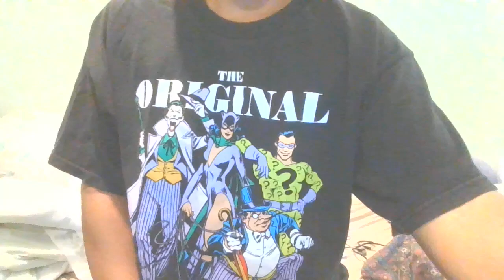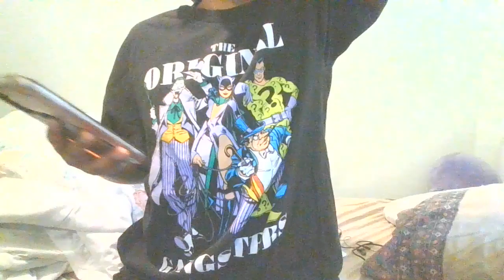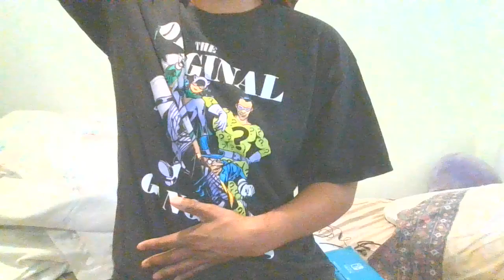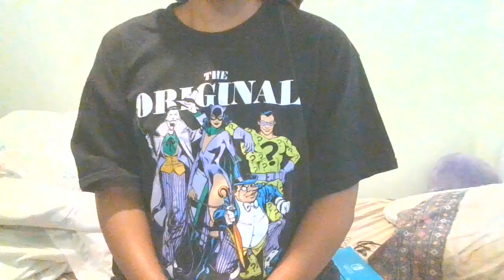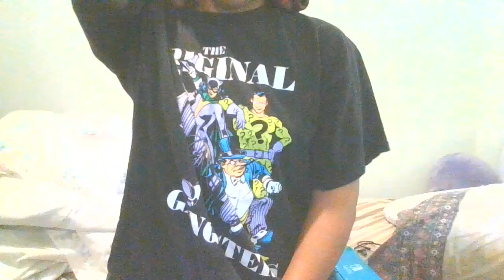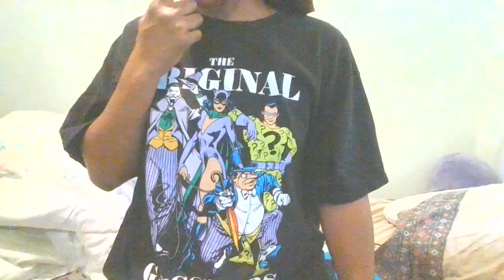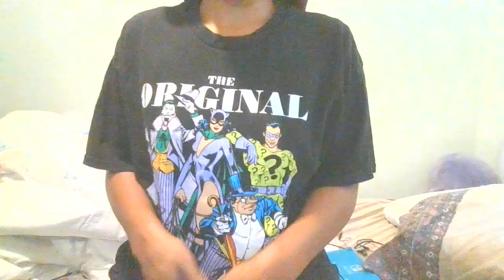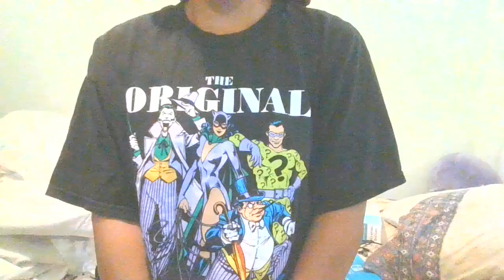EventBrite Spring Anime Event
So I FINALLY decided to go outside and this how it went...
I went to an Eventbrite event for the first time over the weekend
April 27th 2024. It was in the DC area.